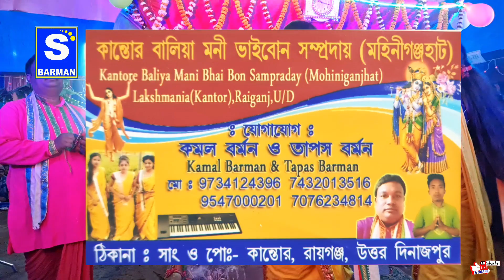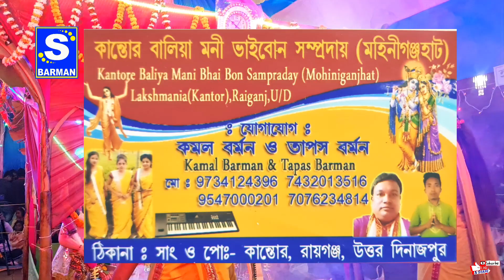Bondhu Aiba | বন্ধু আইবা | কান্তর বালিয়া মুনি ভাই বোন কীর্তন সম্প্রদায় | কমল বর্মন |2022